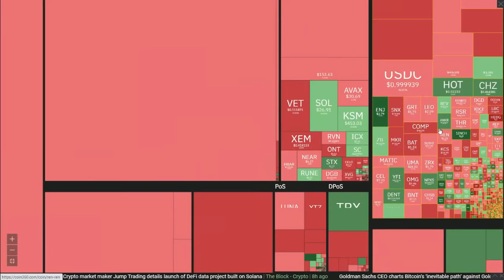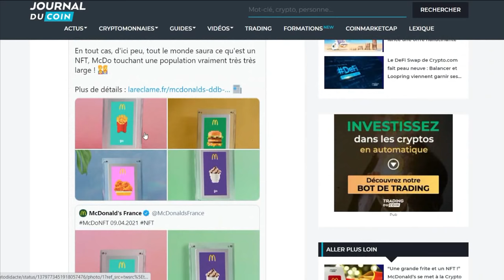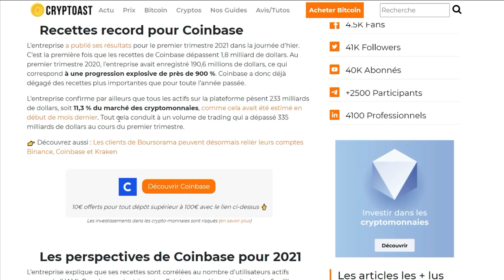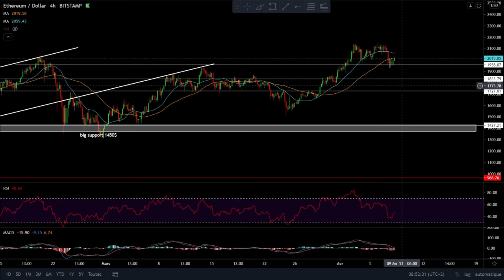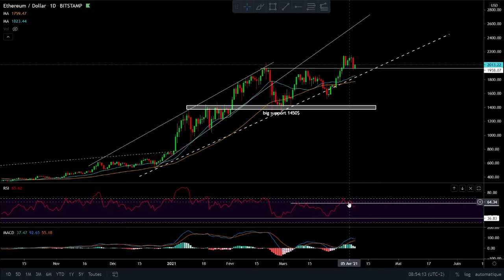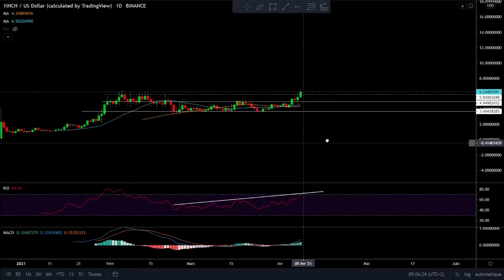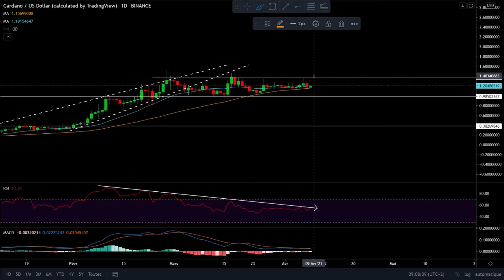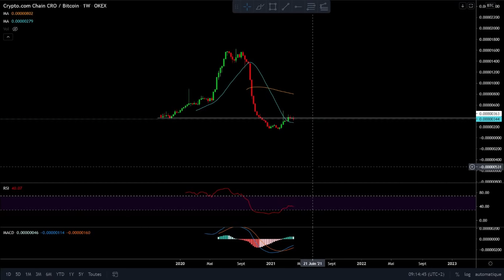BITCOIN, LES 59 000$ FONT BARRAGE!🚨 COINBASE, DES CHIFFRES RECORDS🤑 ETH, HOT, 1INCH, ADA, CRO#ADJ128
TIMECODE :
NEWS : 01:31
BTC : 06:14
ETH : 08:24
HOT : 10:35
1INCH : 12:22
ADA : 14:15
CRO : 15:21

➡ Adresse BTC : 18ztEj3nBmdBgE95Q6g5x4nnAjeirZbURV
➡ Adresse ETH : 0x409781d74d3de6cb2d9b7d66d7bb536bb1dc4566
➡ Adresse LTC : LTKKqvvMGKQACS4JLdgYz3xhncXr8CZyt5